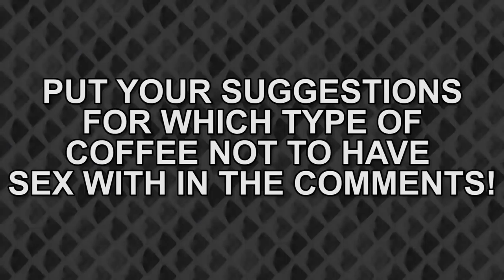POPPING PUMPKIN GOBLINS! -- Let's Play SUPERHOT (HALLOWEEN UPDATE)(Steam PC Gameplay)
Woo! SUPERHOT Halloween update! The game's gotten a seasonal update! Is it spooky? Well, that depends on whether you think BEING REPEATEDLY ATTACKED BY LITTLE DUDES WITH ENORMOUS, SWOLLEN PUMPKIN HEADS IS SPOOKY! Spoiler alert: YES, IT'S TOTALLY CREEPY...but it's also MAJESTIC, when their heads burst into glowing pumpkin shards, in slow motion! Let's Play!

Steam description of SUPERHOT:

Blurring the lines between cautious strategy and unbridled mayhem, SUPERHOT is the FPS in which time moves only when you move. No regenerating health bars. No conveniently placed ammo drops. It's just you, outnumbered and outgunned, grabbing the weapons of fallen enemies to shoot, slice, and maneuver through a hurricane of slow-motion bullets.

With its unique, stylized graphics SUPERHOT finally adds something new and disruptive to the FPS genre. SUPERHOT’s polished, minimalist visual language helps you concentrate on the most important - on the fluidity of gameplay and cinematic beauty of the fight.

SUPERHOT features:
- Endless Mode - How long can you last against unyielding waves of enemies?
- Challenge Mode - Take on SUPERHOT with your bare hands, no restarts, timed runs, and more.
- Replay Editor - Edit and upload your best runs for all to see on Killstagram.com
- Extras - Delve further into SUPERHOT with mini-games, ASCII art, and [redacted].

Thirty months in the making. Thousands of hours put into development and design. From its humble origins in the 7 Day FPS game jam, through a hugely successful Kickstarter campaign to a plethora of awards and nominations from industry experts, SUPERHOT is a labor of love by its independant, dedicated team and thousands of backers from all around the globe.